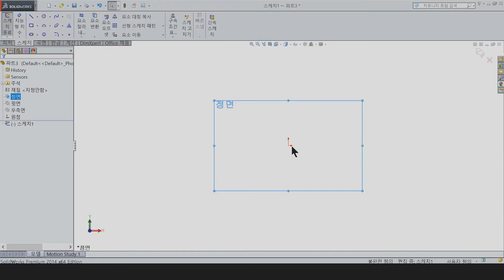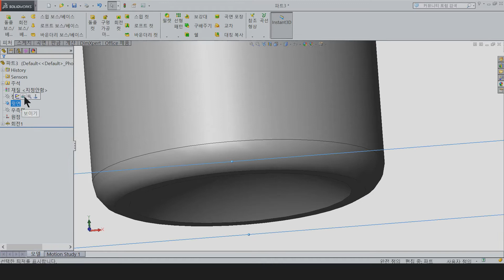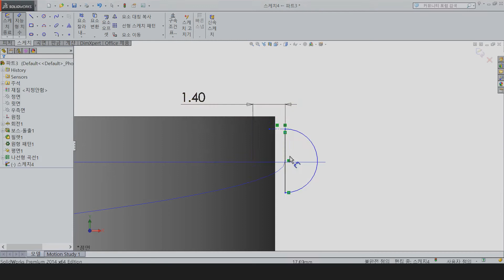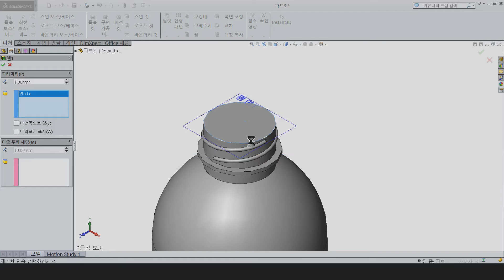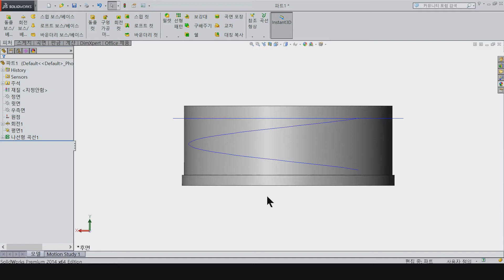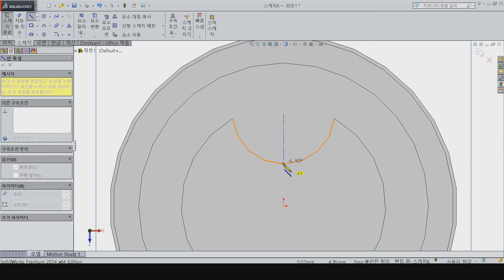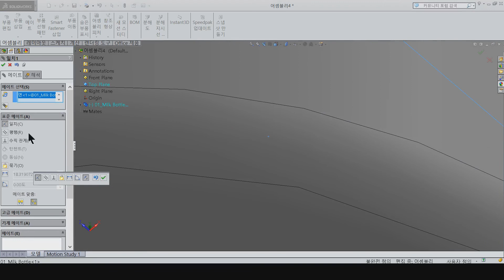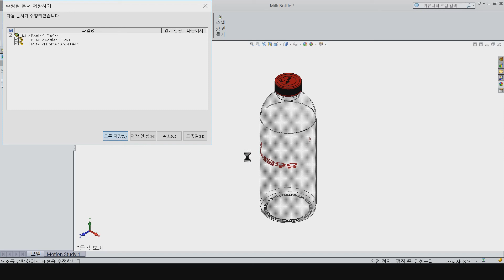#14 서울우유병 (Milk Bottle) 모델링 & 어셈블리 [솔리드웍스 튜토리얼]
[솔리드웍스 튜토리얼]

#14 서울우유병 (Milk Bottle) 모델링 & 어셈블리

- 파츠 파일 링크